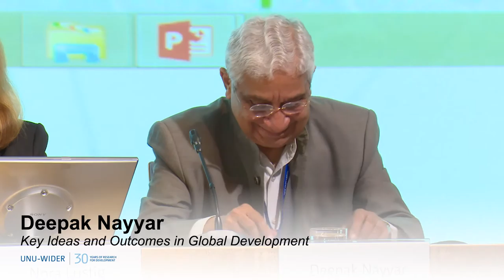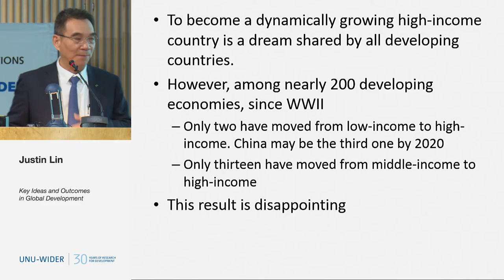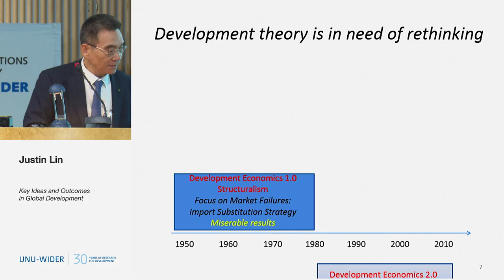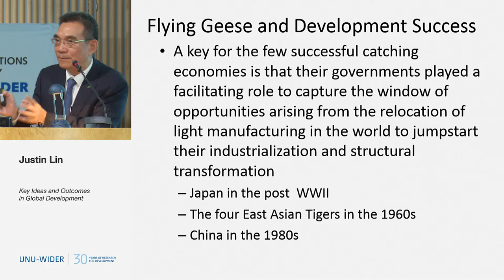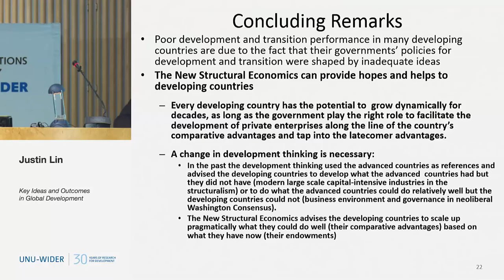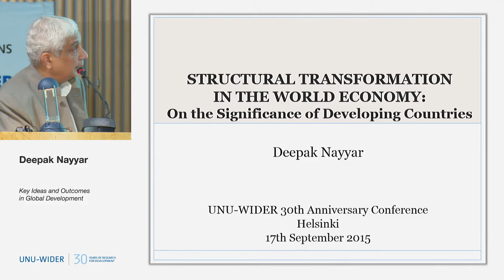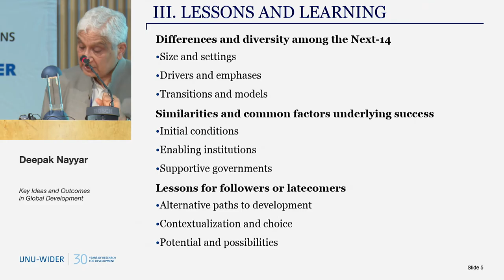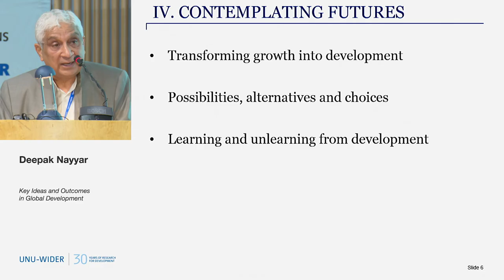Key Ideas and Outcomes in Global Development - 30th Anniversary Conference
Opening Panel: Key Ideas and Outcomes in Global Development
Chair: Kristiina Kuvaja-Xanthopoulos
Panelists: Ernest Aryeetey, Justin Lin, Nora Lustig, Deepak Nayyar